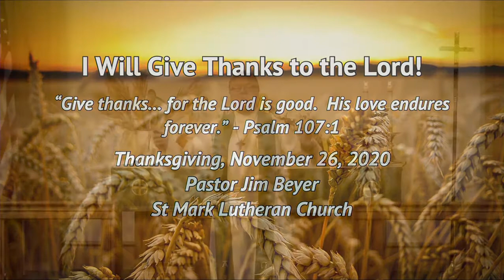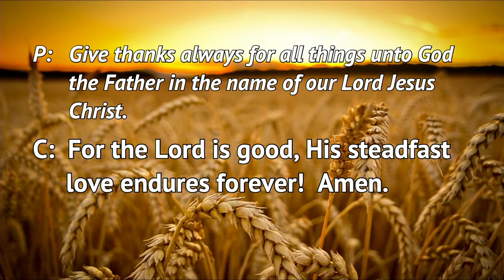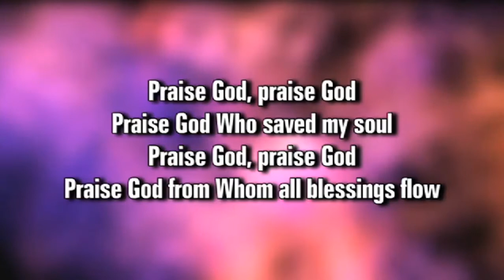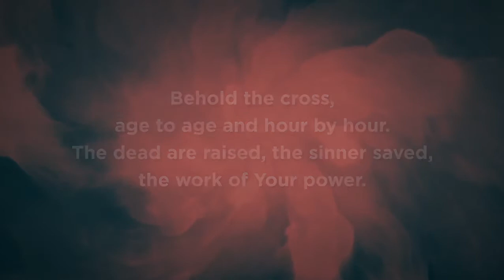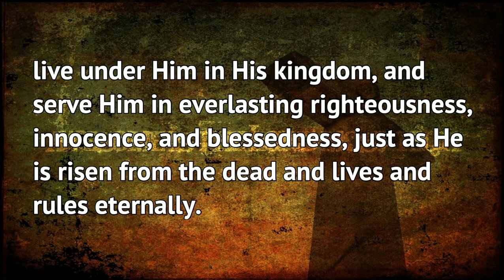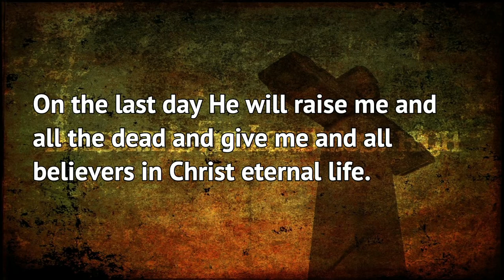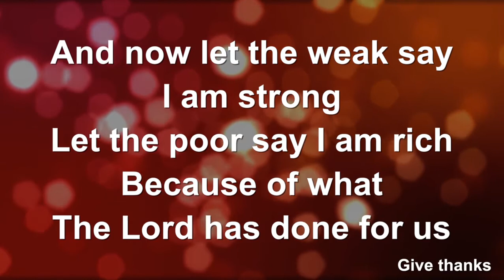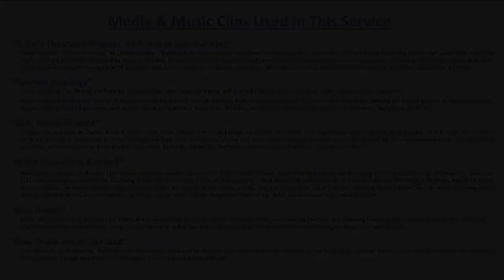"I Will Give Thanks to the Lord!" ~ Thanksgiving Day, November 26, 2020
Scripture Readings: 8:45
Sermon Sections: 17:24, 29:57, 39:24
Prayers 47:32

Thanks and Praise to the Triune God!
“Give thanks... for the Lord is good, His love endures forever.” Psalm 107:1

Our Thanksgiving worship is built around a series of statements of faith, brief story-messages and hymns. Our first three sections focus upon the three persons of our one God. The fourth section calls us to give thanks and praise to God with our entire lives as a response to His grace and goodness.

Today, we celebrate Thanksgiving with joyful songs and Scripture readings. Pastor Jim gives a Thanksgiving message split in three parts during the service and our elder, Nathan Zurakowski, reads from 1 Chronicles 29: 10-14 and Matthew 6: 25-34.

All media used in this worship service is used by CCLI license for St MarkLC, Santa Rosa, #105746; and by CCLI LiveStream video license for St Mark LC, Santa Rosa  #105746. Full credits & attributions are listed on our website and at the end of the video.